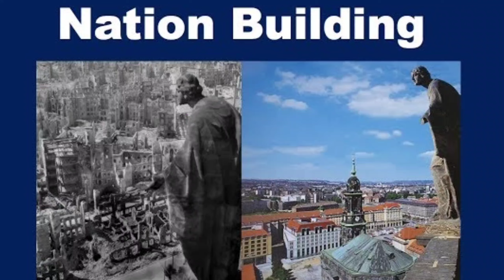America 🇺🇸 vs Afghanistan 🇦🇫 War Facts 😯 | समझिए America Ne Afghanistan Ki Jung Mein Kya Kiya 🤔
इस वीडियो में, हम आपको America और Afghanistan के बीच हुई युद्ध के अनसुने तथ्यों से अवगत कराएंगे। Afghanistan के साथ America का युद्ध कैसे शुरू हुआ और कैसे समाप्त हुआ, इसके पीछे की कहानी जानने के लिए वीडियो देखें।